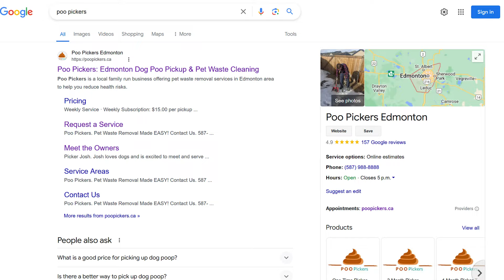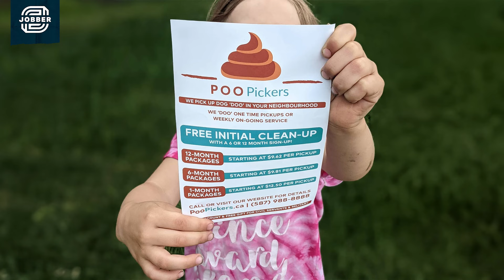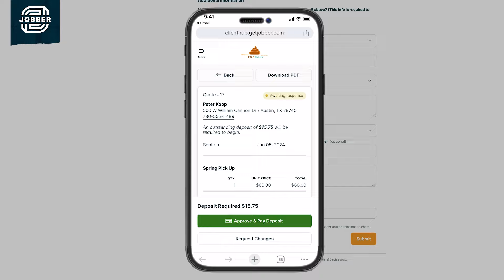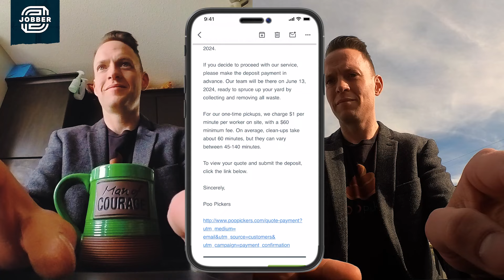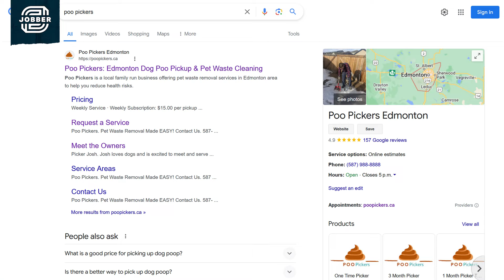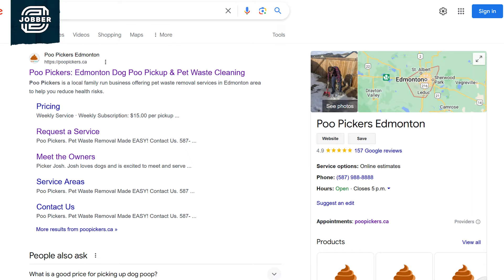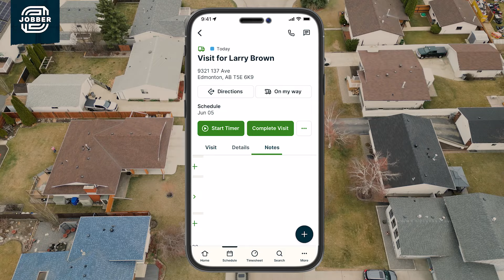How Dog Poop Became a $250K/Year Goldmine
Explore how Poo Pickers transformed a simple concept into a six-figure business, offering insights on entrepreneurship, growth strategies, and exceptional customer service. Tap into the lucrative painting industry and learn how to start your own successful business
⏲️ Video Chapters
0:00 Intro
1:20 The start of poo pickers
2:59 Tools and startup costs
4:52 Handling large properties & pricing
7:10 Exceeding customer expectations
9:30 Working for Poo Pickers
10:00 Managing customer expectations
10:36 Challenges of getting started
11:25 Revenue and seasonal peaks
12:17 Profit margins of a poo picking business
13:04 Marketing and SEO success
14:28 Growing the business and getting large clients
15:38 Hiring and finding quality employees
16:55 Setting up a daily route and staying organized
17:49 The importance of fair wage and respecting employees
Jobber helps your business run smoothly for you and your customers. Save yourself a day’s worth of work each week you’d otherwise spend managing leads, sending estimates, scheduling work, invoicing, and getting paid. That’s why Jobber is trusted by more than 200k home service pros.